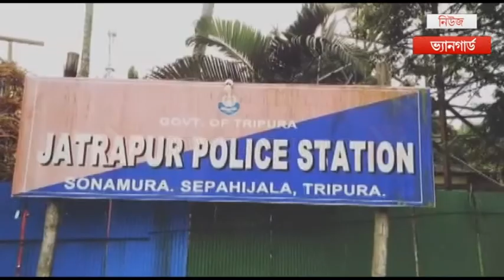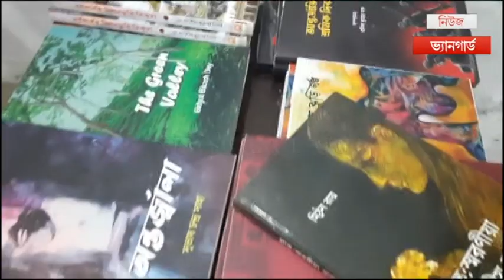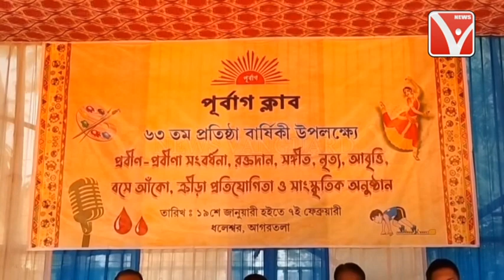ককবরক ককতৗমা (ককবরক সংবাদ ) kokborok News